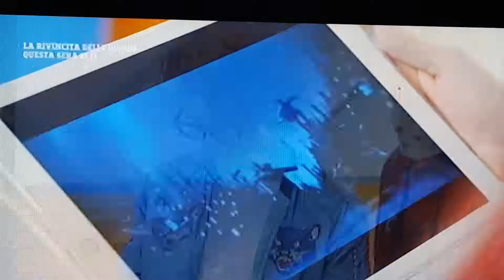Scena meravigliosa quando annunciano dino dance dance dance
Dance dance dance 30 01 18